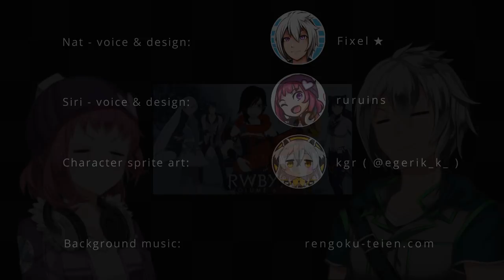NAT & SIRI - re:ACT - RWBY6-2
NAT & SIRI reaction series feat. RWBY volume 6
RWBY6 continues to impress and we're so hooked on this ride!

Thank you SO MUCH for your patience and support!
Character art by kgr (twitter: @egerik_k_)
Nat (voice and design) by Fixel★
Siri (voice and design) by ruruins